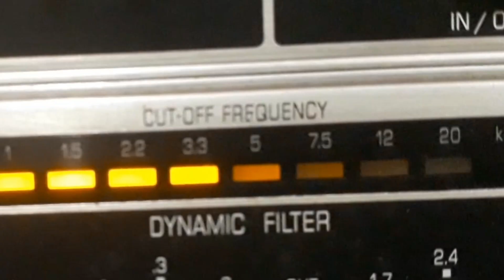BRINQUINHO e BRIOSO - REMORSO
REMORSO - TOADA de ANACLETO ROSAS JR. - ARLINDO PINTO com BRINQUINHO e BRIOSO e RIELINHO E SEU CONJUNTO. Disco TODAMÉRICA Nº TA-5.047-a. Matriz TA-1008-1. Tamanho 25cm. Lançado em fevereiro de 1951. * Rielinho chamava-se Osvaldo Rieli.